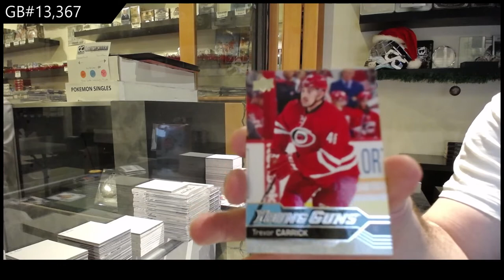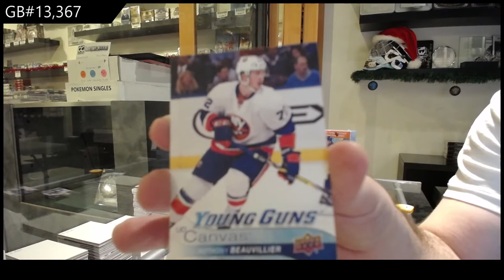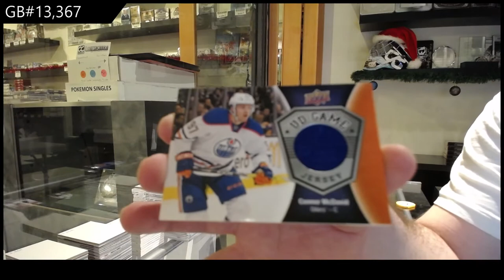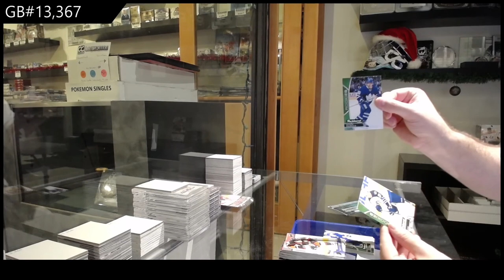16-17 Upper Deck Series 1 Mega Hockey 3 Box Break - C&C GB #13,367